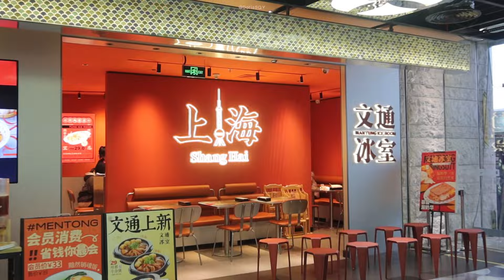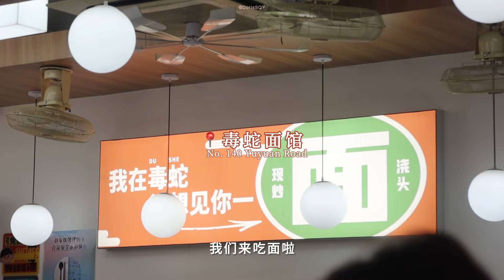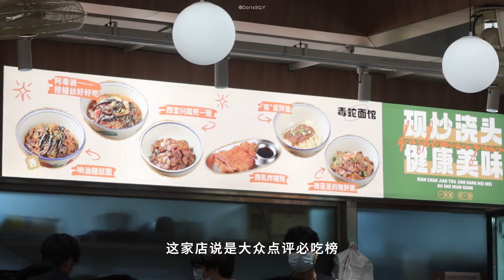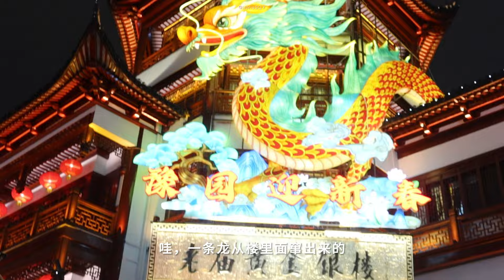🇨🇳Shanghai vlog｜Chinese Girl Friendship Trip One-day Itinerary🥶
Hello everyone, I am Doris💖
Day 1 of my Shanghai friendship trip
It just so happened that the temperature dropped sharply the few days we arrived!!
But it didn’t stop us from enjoying Shanghai😍
This 4-day Shanghai trip was all shot with Canon g7x3.
There was no filter, and the camera didn’t adjust the parameters.
I only chose the white balance mode with white as the main color.
The atmosphere was also pretty good, maybe because it was Shanghai?
There were some mobile phone shots in the night scene,